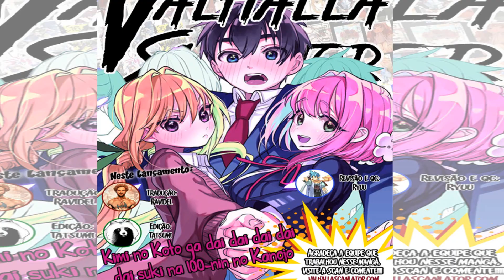ESSE PROTAGONISTA VAI FICAR COM 100 GAROTAS NO FINAL!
Oque você diria conhecer sua alma gemea? e se a sua alma gemea não fosse só uma e sim 100 garotas? parece que esse protagonista está com grandes problemas. Nesse video eu comento sobre o mangá Kimi no Koto ga dai dai dai dai dai suki na 100-nin no Kanojo.

Música de Fundo: Boku No Hero 4 - POLARIS - Cover Raon Lee

Ajude com o crescimento do canal, o seu LIKE ajuda na divulgação dos videos, sua inscrição no canal além dos likes me motiva a fazer mais e mais videos com frequencia.